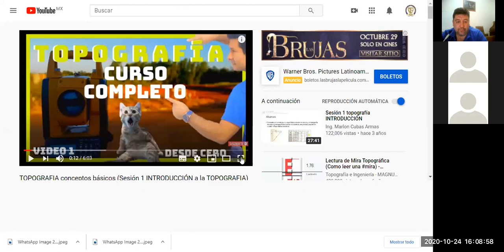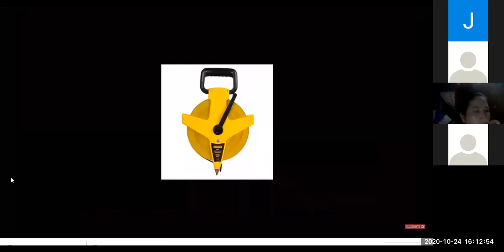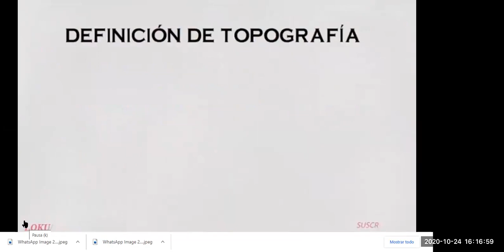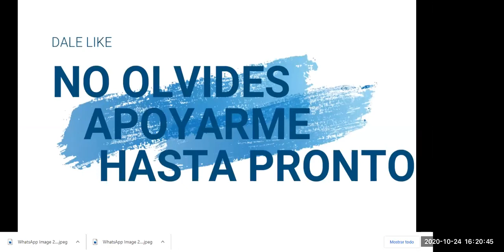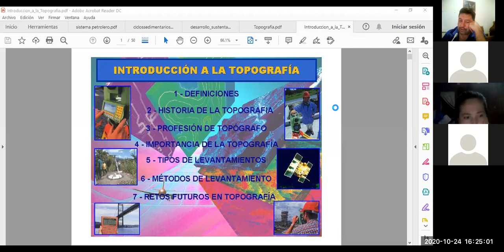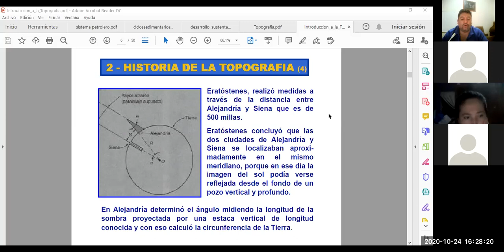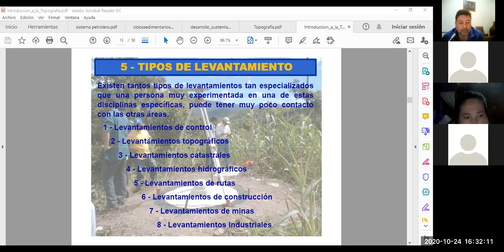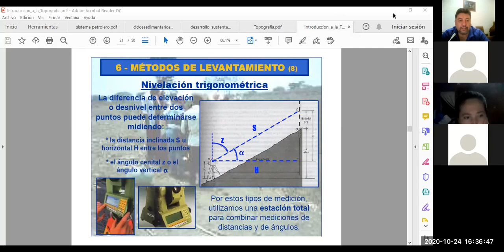IPEA 4 Ejec 24 10 20 4pm Topografia